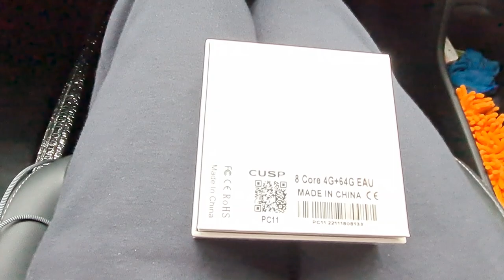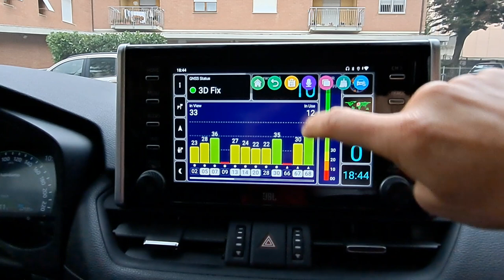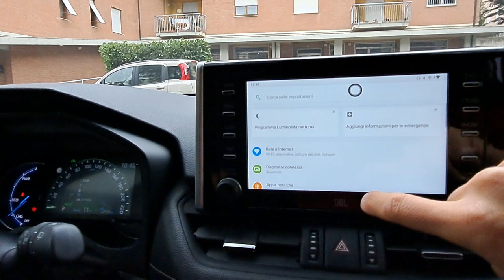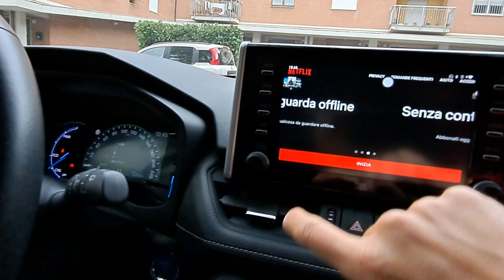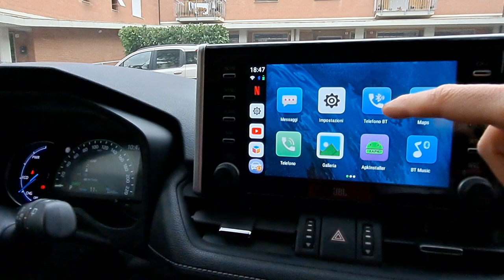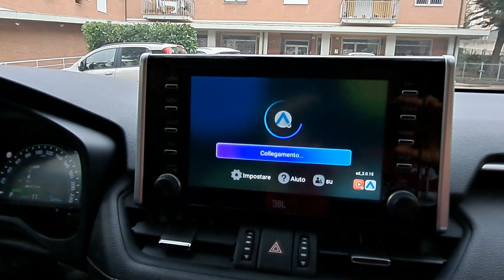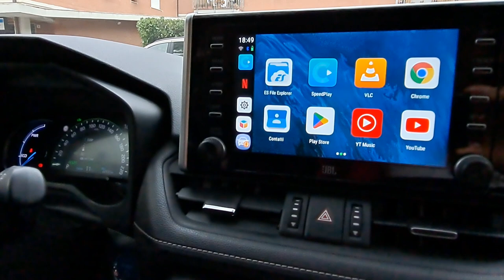❌ AI BOX Power up! Android auto wireless work - recensione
Compra qui

❌ ANDROID AUTO WIRELESS FUNZIONA  ❌

nel video abbiamo testato la versione
RAM: 4GB
ROM: 64 GB
GPS: yes